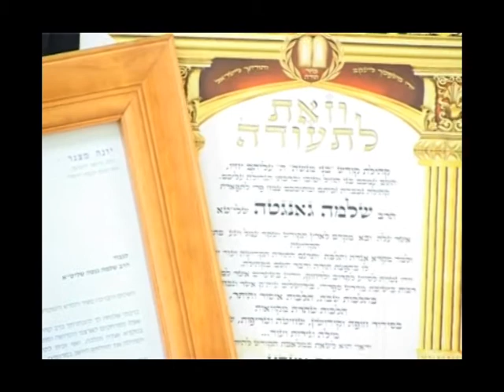The first Bnei Menashe Rav Kehillah Ordination: Jerusalem.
The first Bnei Menashe Rav Kehillah Ordination by the Chief Rabbinate Of Israel: Jerusalem, on the 16 Adar 5770, 2 March 2010. Property of the SSC, Midrash Sephardi, Old Ciy, 26 Galed St. Jerusalem-Israel.